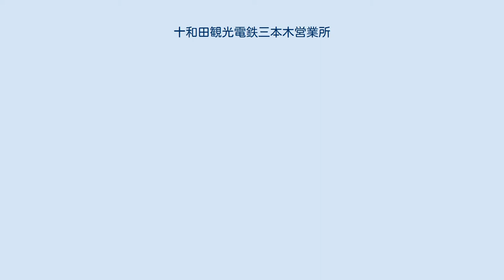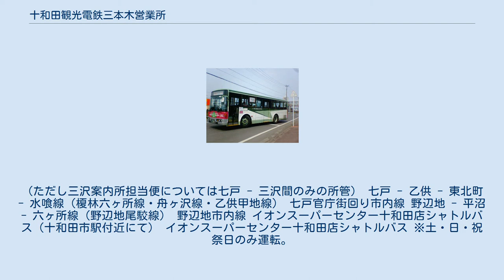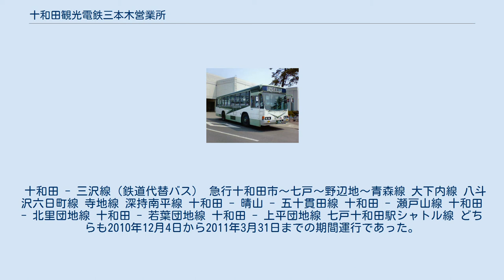十和田観光電鉄三本木営業所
旧：十和田市駅付近にて 七戸町内にて 野辺地駅にて（青森ナンバー時代に撮影。） 同車は現在、八戸ナンバーを経て、再度青森ナンバーに変更。
 十和田観光電鉄三本木営業所（とわだかんこうでんてつさんぼんぎえいぎょうしょ）は、青森県十和田市にある十和田観光電鉄の営業所である。
同社バス営業所では最も規模が大きい。
 十鉄のバス事業の見直しに伴う再編により、2007年10月1日付けで以下の各案内所の車庫機能を三本木営業所への集約が行われた。
ただし旧：七戸案内所の車両待機・休憩及び乗車券販売等における案内所の業務については今後も継続する。
 （2016年3月26日現在） 十和田 - 青森線 十和田 - 野辺地線（野辺地線） 十和田 - 八戸線（十和田八戸線・八戸線） 十和田 - 焼山線（十和田線） ※一部の便は一中を経由する。
 十和田 - 赤沼 - 西高校線 (赤沼経由西高校線） 法量 - 沢田 - 十和田線 ※平日朝の十和田市方向のみ。
元町東到着後、そのまま鉄道代替バスとなって、三沢駅・三沢高校前へ向かう。
 喜多美町線 (東病院六日町線） 赤伏・指久保線 （赤伏線の一部区間は南部バス廃止代替区間）・十和田市役所単独補助路線 十和田 - 東北町 - 中村線（水喰十和田市線） 十和田 - 洞内 - 立崎 - 上北町線（立崎線） 七戸町内での発着地である、十鉄七戸案内所（向かいの歩道側から撮影） 七戸 - 芋久保 - 十和田線（野辺地線） 七戸 - 上北町 - 三沢線（上北線） 三沢案内所と共管。
（ただし三沢案内所担当便については七戸 - 三沢間のみの所管） 七戸 - 乙供 - 東北町 - 水喰線（榎林六ヶ所線・舟ヶ沢線・乙供甲地線） 七戸官庁街回り市内線 野辺地 - 平沼 - 六ヶ所線（野辺地尾駮線） 野辺地市内線 イオンスーパーセンター十和田店シャトルバス（十和田市駅付近にて） イオンスーパーセンター十和田店シャトルバス ※土・日・祝祭日のみ運転。
 十和田 - 三沢線（鉄道代替バス） 急行十和田市〜七戸〜野辺地〜青森線 大下内線 八斗沢六日町線 寺地線 深持南平線 十和田 - 晴山 - 五十貫田線 十和田 - 瀬戸山線 十和田 - 北里団地線 十和田 - 若葉団地線 十和田 - 上平団地線 七戸十和田駅シャトル線 どちらも2010年12月4日から2011年3月31日までの期間運行であった。
 その他廃止された路線 など ブルースター号用三本木営業所所属車